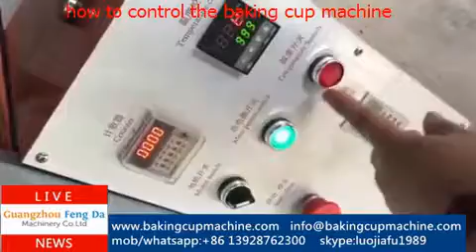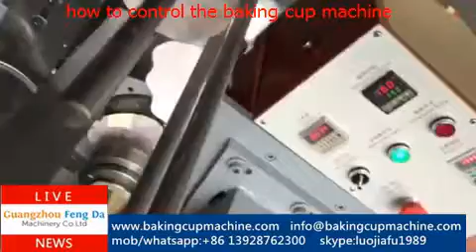best quality cake tray machine manufacturer,best quality cake tray machine price,